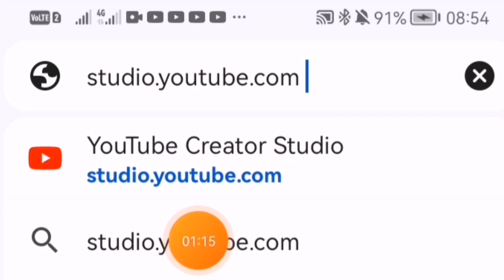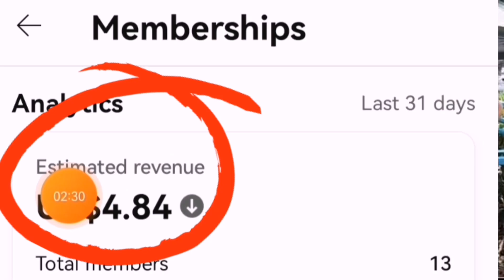HOW MUCH YOUR MEMBERSHIPS ESTIMATED REVENUE TO ALL YOUR MEMBERS A MONTH IN CHROME ON YOUTUBE